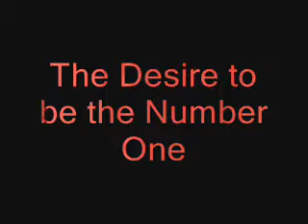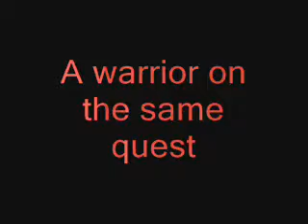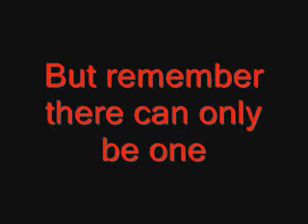Afro Samurai VS Ryu Hayabusa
This is a update of the movie that has been push back one month